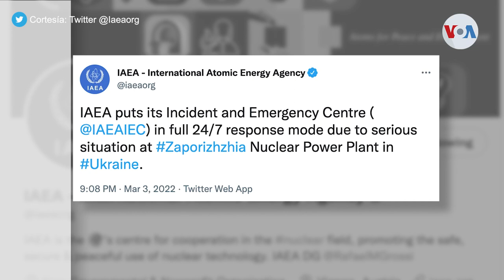Ucranianos expresan pánico ante crecientes tensiones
Mientras organismos internacionales se movilizan por el deterioro de la situación de seguridad en Ucrania tras el ataque a la planta nuclear más grande de Europa, Rusia asegura estar actuando de manera defensiva.

¡Visítenos!